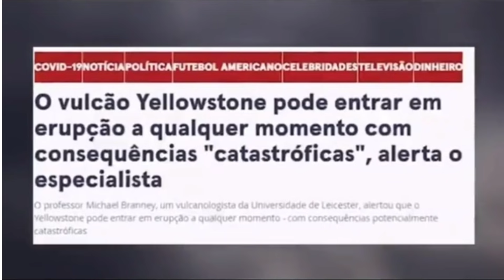Vulcão de Yellowstone abalado por 283 terremotos enquanto um enxame de tremores “contínuo” das sonda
ESCREVE SE NO CANAL COMPARTILHA SE GOSTOU AJUDA ESSE PROJETO ESSE CANAL É PRA NOS AJUDAR FUTURAMENTE QUE DEUS ABENÇOE VCS TODOS EM NOME DE JESUS CRISTO LEMBRE SE AMAR A DEUS ACIMA DE TUDO E SEU PRÓXIMO COMO A TI MESMO SALVAÇÃO É O PRINCIPAL OBJETIVO AQUI NESTA TERRA JESUS É O CAMINHO A VERDADE E A VIDA AQUELE QUE NELE CRE AINDA QUE ESTEJA MORTO VIVERA GLORIFICADO SEJA DEUS POR TUDO IRMÃOS.

O mais forte desses terremotos foi um tremor de magnitude 3,2 em 8 de setembro, que atingiu o Pitchstone Plateau no sudoeste de Yellowstone, cerca de 15,6 milhas ao sul do gêiser Old Faithful.

No entanto, os números ainda estavam dentro das normas para Yellowstone.

Em qualquer lugar entre 700 e 3.000 terremotos ocorrem em Yellowstone todos os anos, nenhum dos quais é uma indicação de uma erupção fermentando.

Entre os 283 tremores, o YVO rastreou quatro enxames distintos – uma sequência de eventos que ocorrem em um local específico.